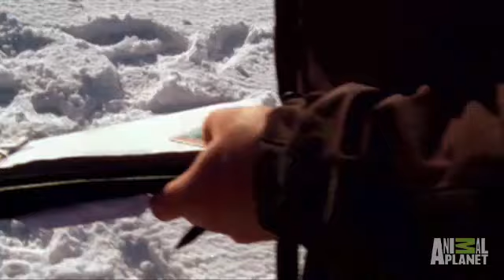Snowmobile Rodeo Bust | North Woods Law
The wardens are on patrol at one of the largest snowmobile events of the year.